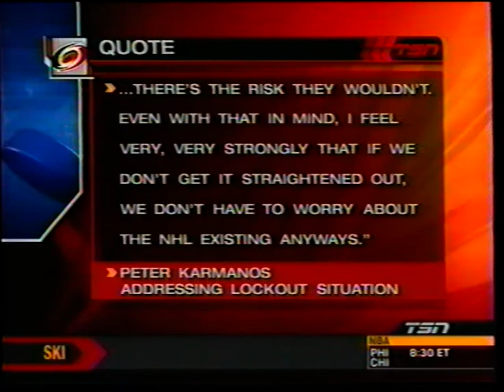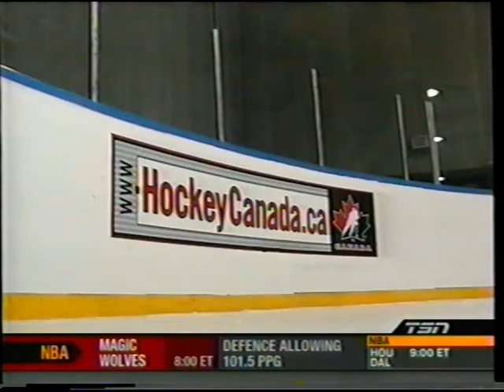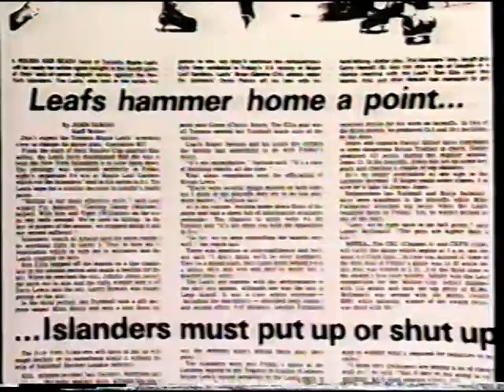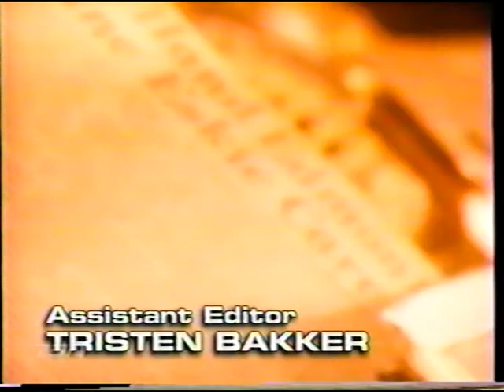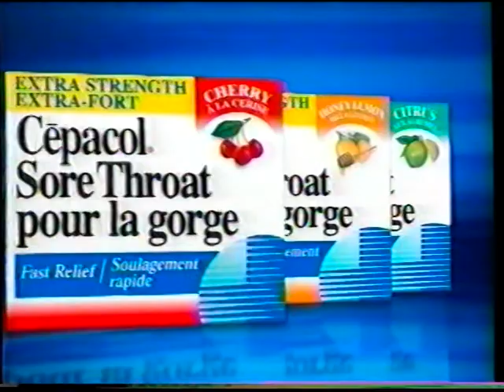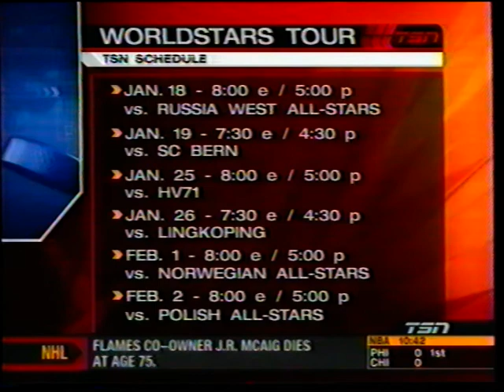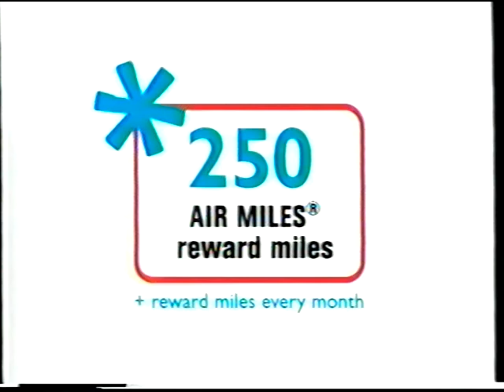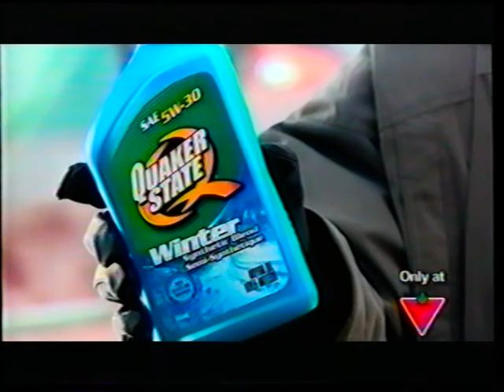2004 World Stars vs Riga 2000 Game plus Hockey Highlights - Tiger Williams Featurette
2004 World Stars vs Riga 2000 Game plus Hockey Highlights - Tiger Williams   Featurette